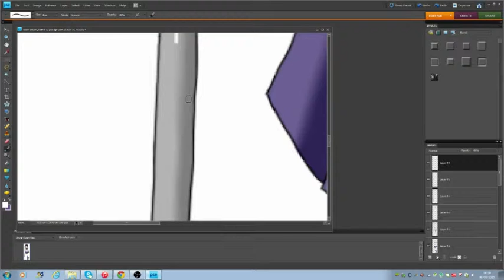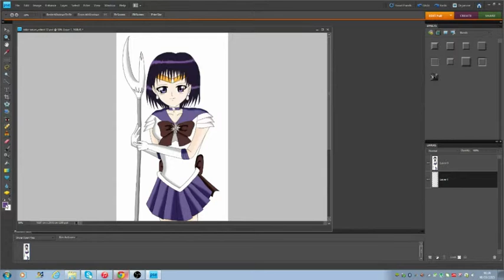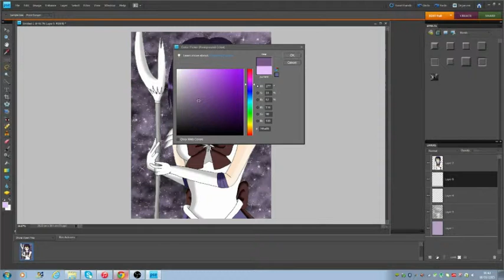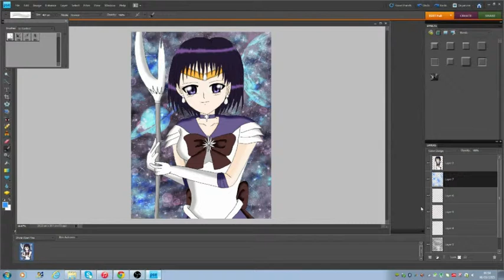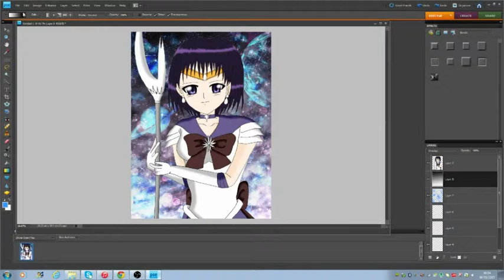Sailor Saturn part four speed paint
last part to my speed paint